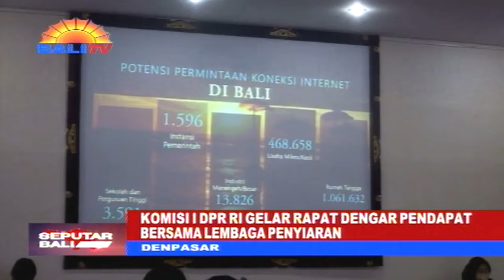KOMISI I DPR RI GELAR RAPAT DENGAR PENDAPAT BERSAMA LEMBAGA PENYIARAN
KOMISI SATU DPR RI MENGGELAR RAPAT DENGAR PENDAPAT TIM KUNJUNGAN KERJA PENYUSUNAN RUU PENYIARAN, BERLOKASI DI STASIUN TVRI BALI. DALAM KESEMPATAN TERSEBUT, DPR RI MENAMPUNG MASUKKAN YANG DIBERIKAN OLEH BEBERAPA STASIUN TELEVISI, TERMASUK PIHAK KPID.